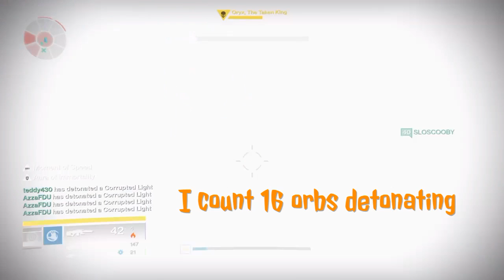Oryx screw job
After 4 hours or more battling glitches and small mistakes, we finally complete the Oryx challenge on heroic difficulty. Oryx had one more trick up his sleeve. I love destiny and bungie, but this was frustration on a whole other level. Maybe bungie will see this and find some way to compesate my fireteam